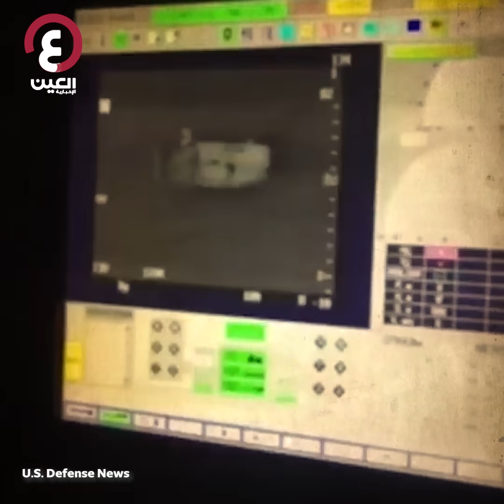حارس موسكو.."بانتسير إس 1" عين الصقر ولدغة الأفعى